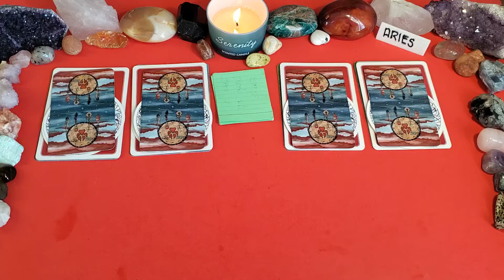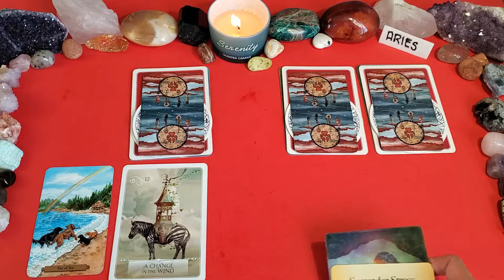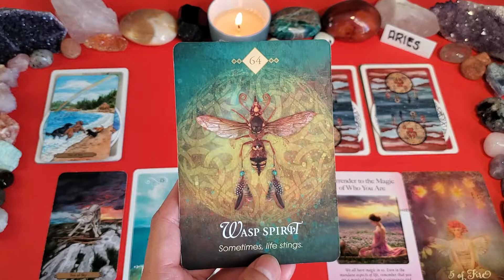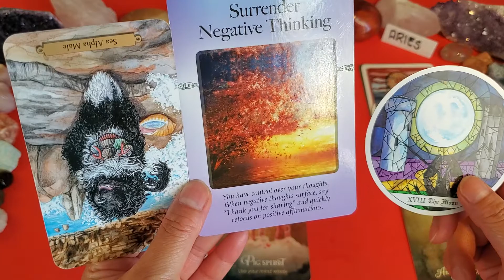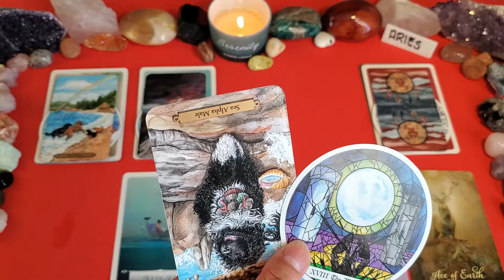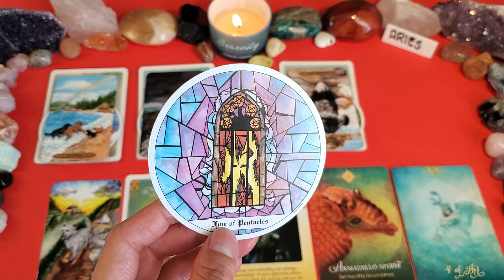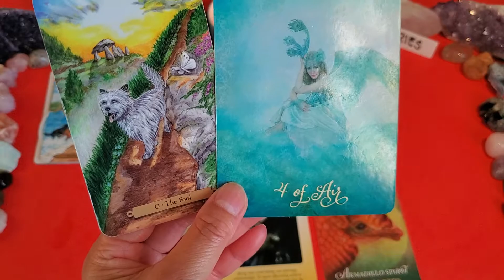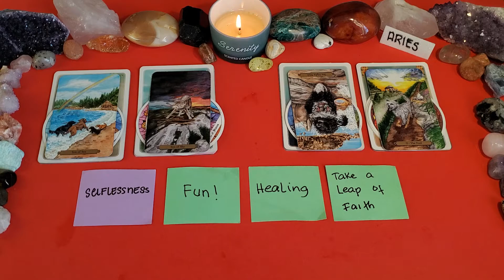🦚 ARIES: MONEY, JOB AND LIFE READING - JULY 2022 🦚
Hi everyone !!! Missing you all !!! Sending you all with lots of love, light and healing ✨️